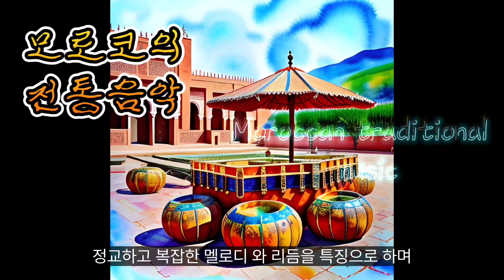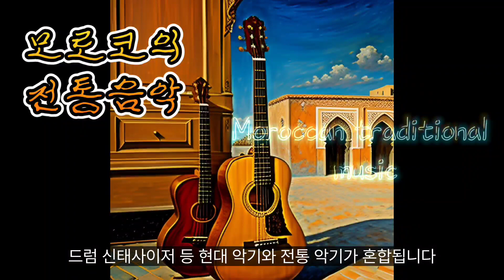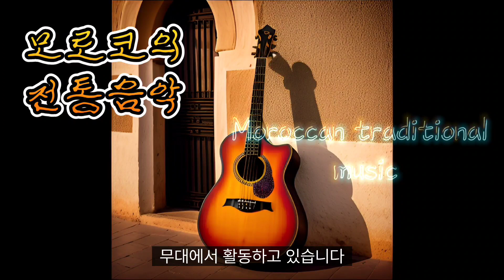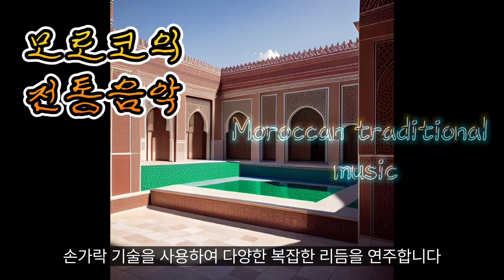모로코의 전통음악 (Moroccan traditional music)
Moroccan traditional music

Moroccan traditional music has a very unique and diverse musical style that is a blend of African and Arab influences. Major musical styles and traditions include:

1. Andalusi music
- This music developed during the Muslim rule of the Iberian Peninsula in the 9th century.
- Preserved by Jews and Muslims who immigrated to Morocco.
- It is characterized by elaborate and complex melodies and rhythms, and uses traditional instruments such as oud, viola, tar, and daruka (small drum).

2. berber music
- The Berbers are the indigenous people of Morocco, and their music can be found across a wide range of regions, including the Atlas Mountains and the Sahara Desert.
- Berber music often consists of repeated melodies and rhythms and is closely related to specific dances and rituals.
- Representative instruments include sultan, clarent, flute, and various drums.

3.Gnawa Music
- This is music created by the Gnawa people, descendants of former slaves in West Africa and the Sahara Desert.
- It is associated with a type of spiritual healing ritual and contributes to forming a close-knit community.
- The melody and rhythm are created mainly by the geombry, a large bass guitar, and the krakev, a type of metal castanets.

4. Shaabi Music
- A form of Moroccan popular music that developed in the mid-20th century.
- It deals with popular lifestyle and social issues, and often features male and female vocals.
- The instruments are a mix of modern and traditional instruments, including violins, drums, and synthesizers.

5. Malhune Music
- Folk music characterized by poetic lyrics and melodies, developed mainly in cities.
- The melody is relatively calm, and the rhythm is lyrical. Lyrics often deal with relationships, social criticism, and everyday life.

In addition to these musical styles, Morocco has a diverse music scene that mixes modern music genres with traditional elements. A variety of contemporary musicians, including rappers, rock bands, and electronic music groups, are also active on the Moroccan music scene.

Morocco has a very diverse traditional music, which is characterized by the use of a variety of instruments. The uniqueness of Moroccan music reflects influences from African, Arab and European cultures. Here are some traditional Moroccan instruments:

1. Gumbry
- Gumbri is a string-based, rhythm instrument used in most gnawa music. It usually has three strings and consists of a neck and a large sound box. The sound box is often covered with animal skin. It acts as a bass, providing rhythm, and can also play melodies.

2. Castanets
- In Morocco it is known as Kkabec or Takhalin. This is a small crash instrument made of iron, usually used in pairs, and used to create rhythm in gnawa music.

3. Darbukka
- This is a hand-beating drum commonly found in North Africa and the Middle East. It is made of porcelain, metal or wood, and is covered on one side with a membrane made of animal skin or artificial material. Darbukka uses fluid finger techniques to play a variety of complex rhythms.

4. Lighter
- This is a traditional Moroccan woodwind instrument, often heard in Rai music. Also called 'marul' in English, it is a long, conical instrument similar to an oboe.

5. Vendir
- The bendir is a frame drum, found in most traditional Moroccan music. This instrument consists of animal skin stretched over a circular frame and is played with a variety of hand techniques.

These instruments play an important role in creating the unique rhythms and melodies of Moroccan music. They also play a central role in various types of festivals, weddings, and other social gatherings, and are an important part of Moroccan culture and identity